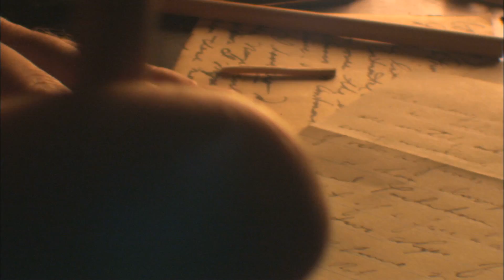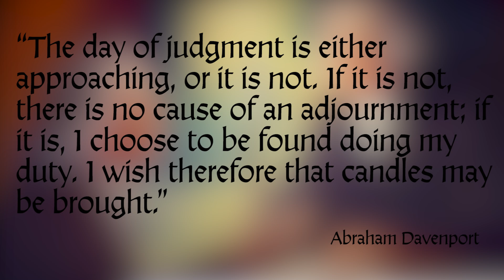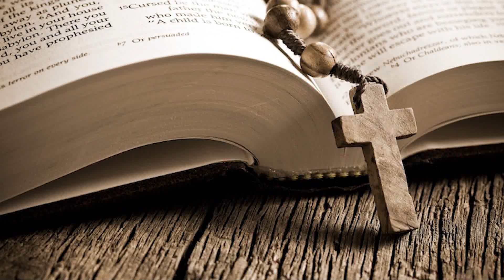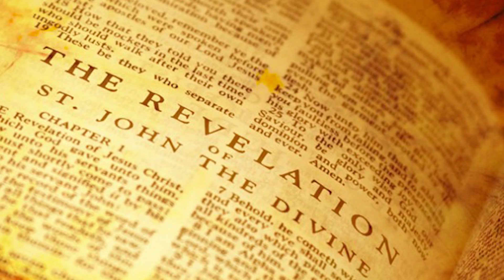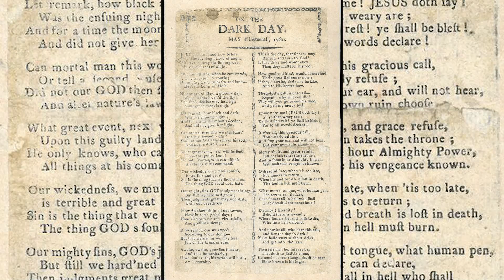The Day in 1780 When The SUN Mysteriously DISAPPEARED!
On May 19, 1780, people in New England woke up to find a shadowy fog drifting over a red morning sun. Early twilight had fallen within the few hours that passed, and when noon came, the skies were already dark as midnight. What caused this bizarre historic "Dark Day" event?

Do you know anywhere else with such heavy smog?
Would you be prepared for final judgment day?
Do you heard of any other bizarre historic events?

Add it to a playlist to watch it later.

Paranormal Phenomena
Science & Space
History & Archaeology